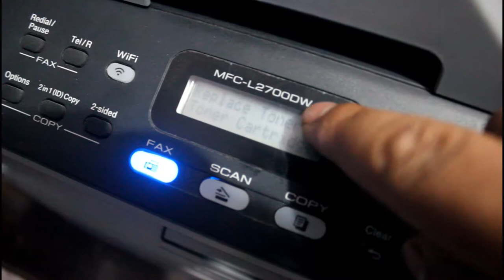mfc l2700dw toner replacement | reflesh toner | drum reset